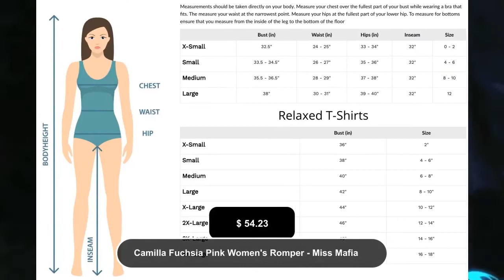Camilla Fuchsia Pink Women's Romper - Miss Mafia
Awesome! Amazing! Our latest arrival. Camilla Fuchsia Pink Women's Romper - Miss Mafia at $54.23.
Our fuschia romper features a collard off shoulder v-neckline and a self tie waist belt. Front Zipper Closure Stretch Hand or Machine Cold Wash 95% Polyester 5% Spandex Belt included Models wears a size small Height: 5.7" Bust: 33" Waist: 26" Hips: 40"